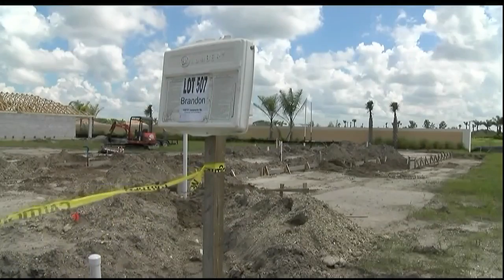Suncoast 2037 - Affordable Housing In Venice